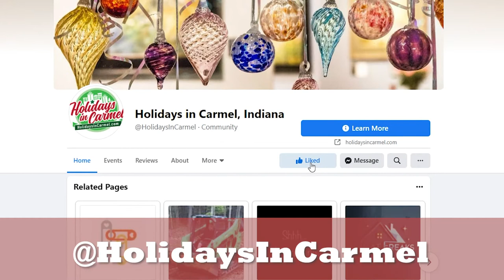Santa Mailbox Locations | Santa Mailboxes in Carmel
Santa's elves have been hard at work! Our Santa Mailboxes are out and ready for your letters!

❄️Santa Mailbox Locations:
1️⃣ Arts & Design District (In front of All Things Carmel at 110 West Main St.)
2️⃣ Midtown (Next to Sun King at 351 Monon Blvd.)
3️⃣ City Center Plaza (East of Hotel Carmichael at 1 Hotel Carmichael)
4️⃣ Carter Green, in front of the Santa House

❄️Letters from Santa:
Santa and the North Pole Post Office requests the following information on your Santa letter:
Return Address
Phone Number

❄️Virtual Santa Letter Reading:
Every Tuesday night in December (before Christmas) at 7 p.m. Santa will read a few letters from his mailbox!
Find the Virtual Santa Letter Reading events on our Facebook page Tuesday, December 1, 8, 15 & 22 to follow along!